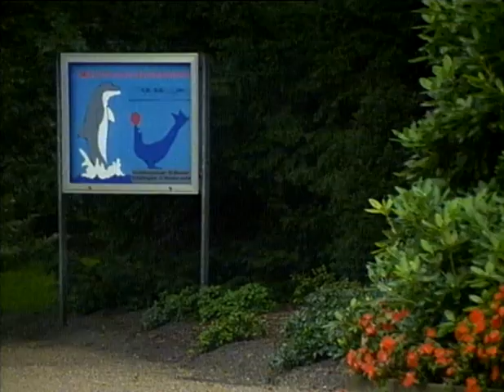Unsere Hagenbecks - S03e09.Von Forschern und Träumern (01.09.1994)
Unsere Hagenbecks ist eine deutsche Familienserie, die im Hamburger Tierpark Hagenbeck spielt. Von 1991 bis 1994 wurden 38 Episoden in drei Staffeln im ZDF ausgestrahlt.

Handlung:
Die (fiktive) Handlung der Serie dreht sich um die Familie Hagenbeck, die den gleichnamigen Tierpark in Hamburg führt. Direktor Christoph Hagenbeck und seine 70-jährige Mutter Martha Hagenbeck, die Seniorchefin, leiten den Zoo. Es kommt immer wieder zu Problemen, die das Überleben des Familienunternehmens bedrohen. Dazu tragen auch Christophs Geschwister Thomas und Miriam bei, die ihre eigenen Wege gehen und nicht im Sinne der Familie handeln. So überlassen sie dem Banker Straaten Unternehmensanteile, obwohl seine Pläne für Hagenbeck als Disney-Park-Verschnitt sich nicht mit den Werten des Traditionsunternehmens decken. Darüber hinaus erlebt Christoph eine private Tragödie, da seine Frau Sylvia und das lang ersehnte Baby bei einem Autounfall ums Leben kommen. Sein Stiefsohn Tobby verweigert eine Adoption, so dass er als Nachfolger nicht in Frage kommt.

Die Serie endet positiv: Christoph heiratet seine Geliebte Rebecca Holt, Miriam wird eine erfolgreiche Tierärztin im Tierpark Hagenbeck und auch Thomas engagiert sich für das Familienunternehmen und das Wohl der Zootiere. Straatens Plan, ein aus öffentlichen Geldern finanziertes Riesenaquarium zu eröffnen und so Hagenbecks Existenz zu gefährden, kann vereitelt werden.

Besetzung:
Tilly Lauenstein: Martha Hagenbeck
Peter Striebeck: Dr. Christoph Hagenbeck
Giulia Follina: Dr. Miriam Hagenbeck
Heidemarie Wenzel: Sylvia Hagenbeck
Rainer Rudolph: Thomas Hagenbeck
Franz Josef Steffens: Felix Junklers
Lonny Kellner: Meta Haark
Nicole Boguth: Cora Kirsch
Charles Regnier: Herr Straaten
Dirk Martens: Klaus
Wanja Mues: Tobias Mack
Daphne Wagner: Ingrid Hagenbeck
Christian Dalesch: Bernd Hagenbeck
Constanze Wetzel: Saskia Junklers
Astrid Meyer-Gossler: Gesine Junklers
Reiner Scheibe: Hannes Junklers
Eva Brumby: Elsa Littmann
Otto Tausig: Willy Stein
Traudel Sperber: Frau Schilling
Ulrich Faulhaber: Herr Jansen
Dirk Dautzenberg: Bruno
John Van Dreelen: Sir Henry
Jörg Pleva: Gilbert Mack
Beatrice Kessler: Rebecca Hagenbeck
Volker Model: Dr. Robert Esch
Jürgen Heinrich: Herr Gessling